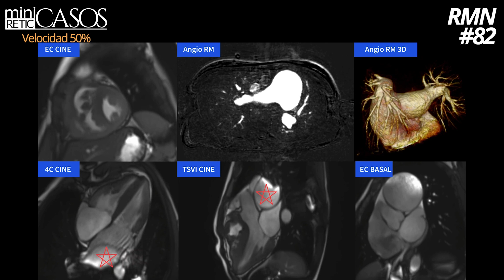miniCASOS - Cardio RMN #82 - Respuesta